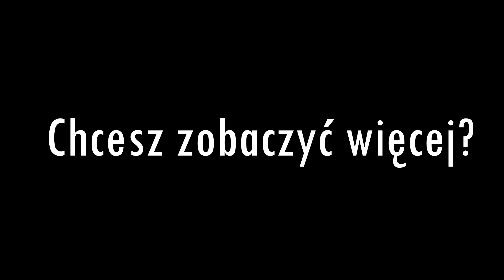Dziewczyna mafii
Montaż: Aleksander Szostak
Muzyka: SoundRecipeMusic - Finest Beats & Instrumentals